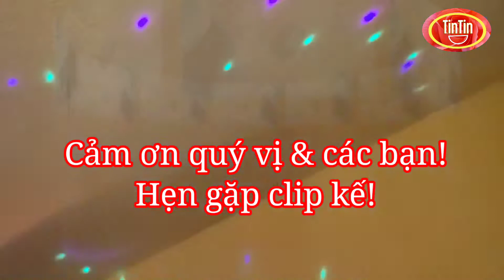Get Covid-19 vaccine| Nếu muốn sốnglâu thì hãy vaccine bâygiờ, xin đừng chọicàchua Tin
If you want to live long, get Covid-19 vaccine :).

Nếu muốn sống lâu thì hãy vaccine bây giờ :). Chân thành cảm ơn quý vị & các bạn xem và ủng hộ kênh nhà TinTinUSA!